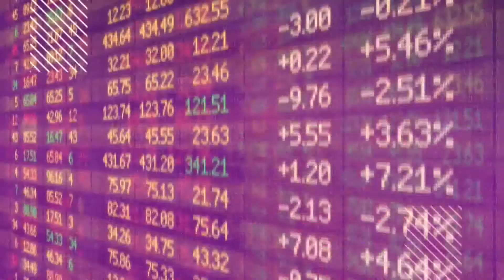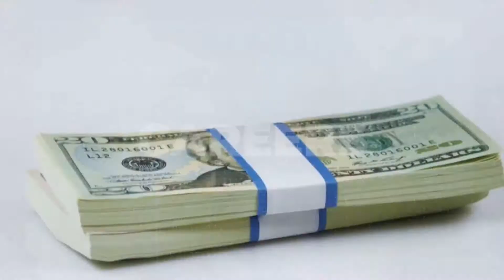Divine Upliftment (II) By Rev. Kingsley Ayesu